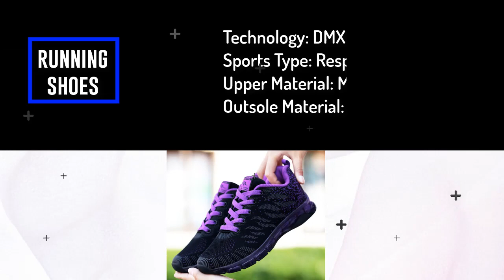Top 10 Best Running Shoes for Wide Feet 2019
Best running shoes the underneath air cushioning offer perfect comfort at any rate the etching checking in swoosh inheritance gives them a sportive look.The upper part is made of premium cowhide to ensure comfort and quality. The cushioned sole is made of a strong foam unit for most silly impact confirmation. The changed versatile waffle defeated asuures equality and strength. Calfskin and material uppers mark checking foam soles with cushioning adaptable beat key nylon overlays for quality padded neck district and covering for solace.Best running shoes offer momentous forefront support with brilliantly underneath cushioning for an awesome, responsive ride, mile after mile. Breathable air work upper with reestablished arranged overlays for improved comfort Redesigned hilter kilter seat pulls from the effect point and wrinkles over the midfoot for a pleasant, secure fit Moisture-winking structure lining BioMoGo DNA cushioned base gives versatile cushioning Progressive Diagonal Rollbar (PDRB) tri-thickness cushioned underside controls star country and takes off smooth overhauls Full-length Segmented Crash Pad considers smooth advances Blown versatile outsole for improved quality Updated V-Groove in outsole passes on additional flexibility.

If you like the video, if its all the same to you click the "Like" get.

If you have to show a video to your allies, if its all the same to you click on the "Offer" get. In case you have any comments as for the video, you should give your critical contribution to the "Comment" box underneath. If you have to get even more such chronicles, by then snap the "up front investment" get by the channel's name.